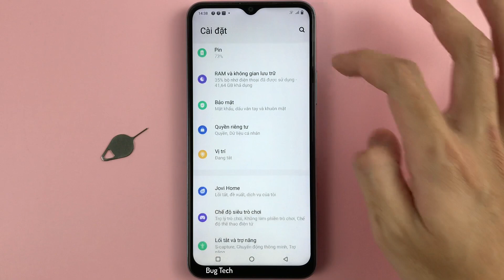Cách gợi ý hình dán biểu tượng cảm xúc trên bàn phím trên Vivo Y21 Android 12